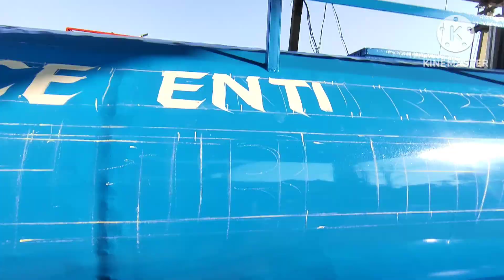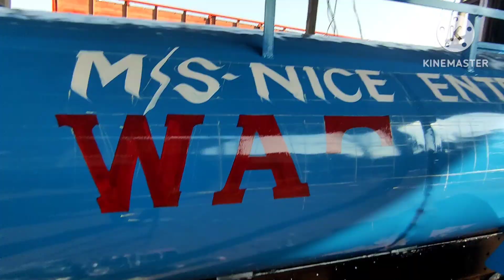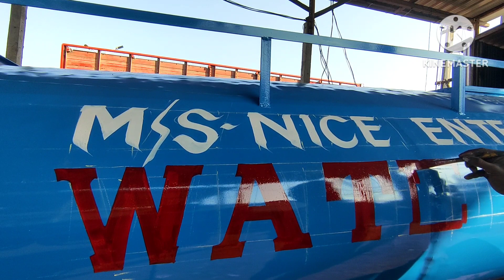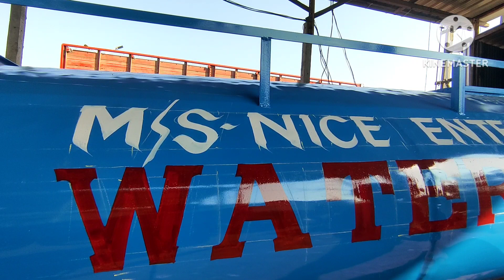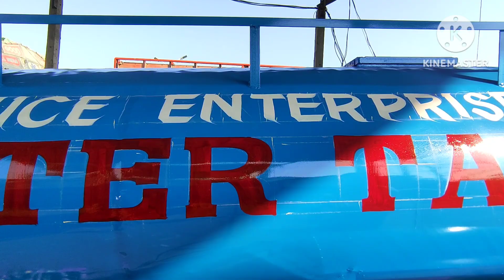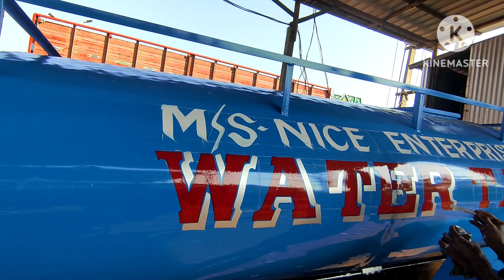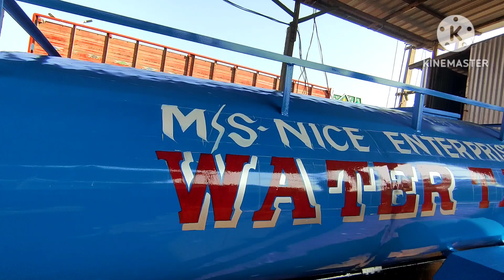Water Tank लिखाई वीडियो | कला माणिक पेंटिंग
Water Tank लिखाई वीडियो | कला माणिक पेंटिंग |@painting209